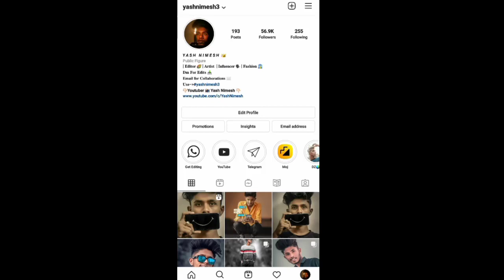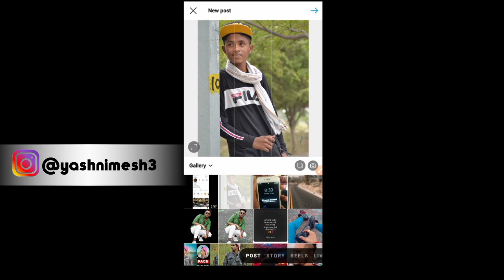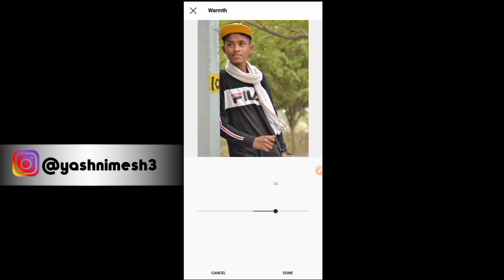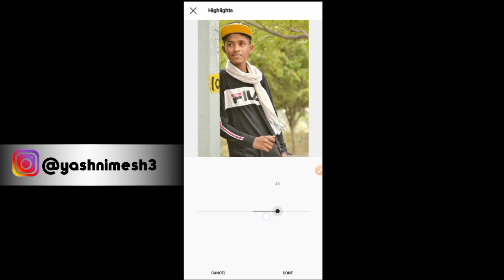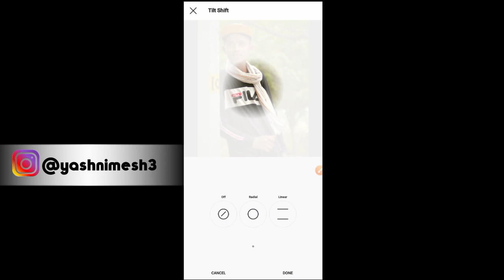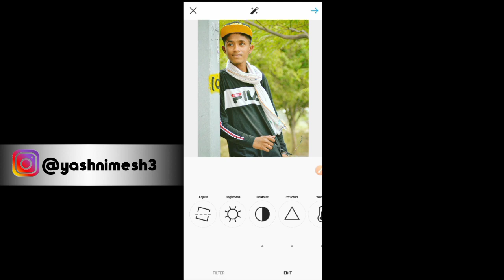Instagram में Photo Edit करो 😱 | How To Edit Photo in Instagram | New Editing 2021 - Yash Nimesh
🔺️ TOPIC COVER IN THIS VIDEO :

Instagram में Photo Edit करो 😱
How To Edit Photo in Instagram
new editing 2021
Instagram me photos edit kasie kare
Editing photos in Instagram app like a pro
snapsed photo editing
Complete skin Retouching Tutorial in mobile phone
hair Style oil paint - smooth & glow
smooth skin editing Tutorial
Instagram profile wali photo editing
picsart 3d Instagram viral photo editing
Instagram photo editing
Face मै Cb Edit कैसे करें ? 😱
CB EDITING TUTORIAL 2021
best cb editing 2021
just 1 click cb editing 2021
smooth & glowing face like cb editing Trick
skin Retouching and face smooth secret Trick
cb face editing
picsart new Trick 2021 cb editing
snapsed cb editing Tutorial
smooth skin and hair cb editing
cb editing kasie kare
Autodesk sketchbook face white editing
lightroom cb editing in mobile
cb editing snapseed
cb editing apps
Cb edit apps
cb editing background download
cb editing in picsart
cb editing in lightroom
cb edit lightroom mobile